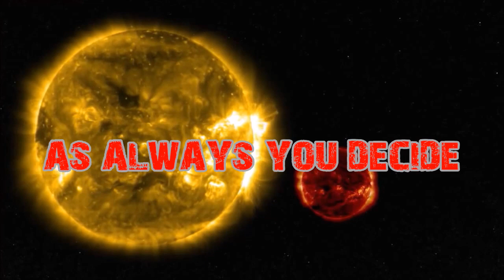Red Dwarf on MEXICO - Durango - Mexıco - 2.07.2016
As Always You decide..